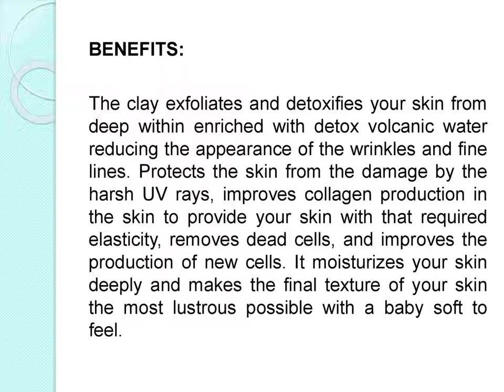Truffoire Reviews – Detoxify your Skin with Volcanic Water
Have you ever imagined that a burning volcano can calm your skin down? No, right!! But your skin partner loves you so much that it can think of the very best things for you. It leaves no stone unturned to test every innovative idea to present its love for your skin in a very unique way. This love is What Makes Truffoire One Step Ahead of the Other Skin Care Product.